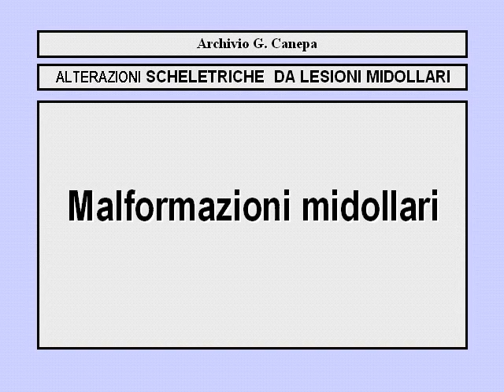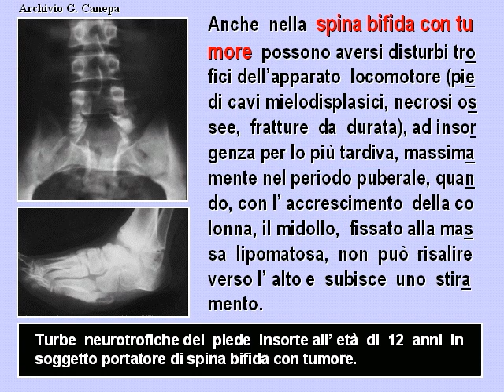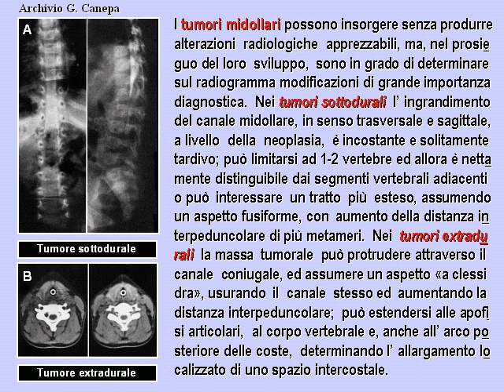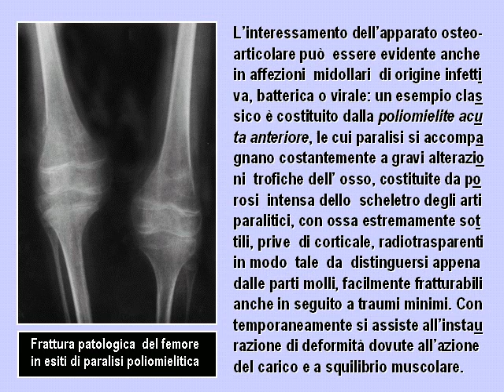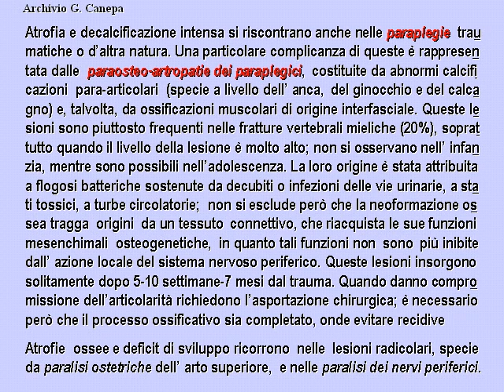Z44j Malattie neurologiche Lesioni midollari 10 01 07 13 19 wmv